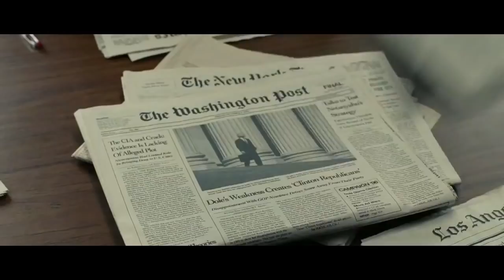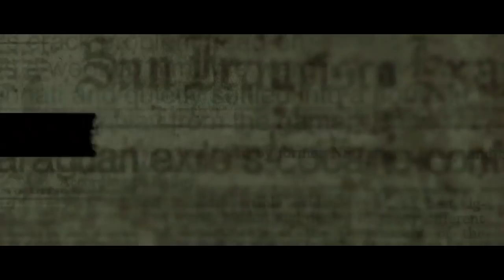Kill the Messenger Official Trailer #1 (2014) HD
Kill the Messenger Official Trailer #1 starring Jeremy Renner, Mary Elizabeth Winstead and directed by Michael Cuesta.

A reporter becomes the target of a vicious smear campaign that drives him to the point of suicide after he exposes the CIA's role in arming Contra rebels in Nicaragua and importing cocaine into California. Based on the true story of journalist Gary Webb.

Director: Michael Cuesta
Cast: Jeremy Renner, Paz Vega, Rosemarie DeWitt, Joshua Close, Andy Garcia, Lucas Hedges, Tim Blake Nelson, Robert Patrick
Genre: Biography, Crime, Drama
Country: USA